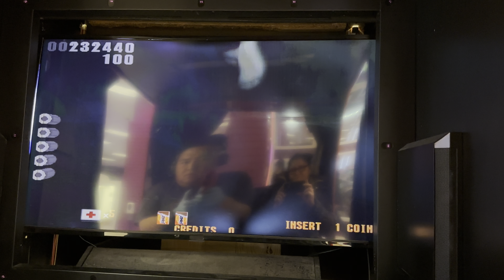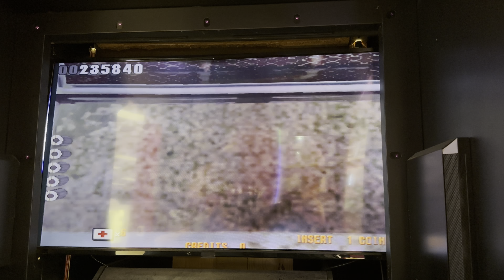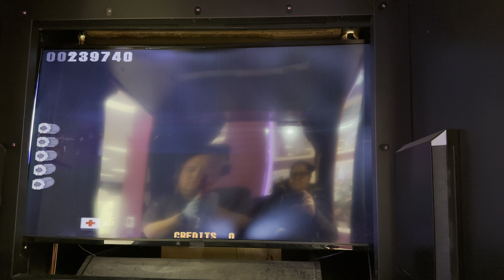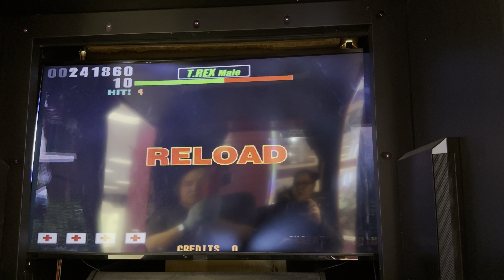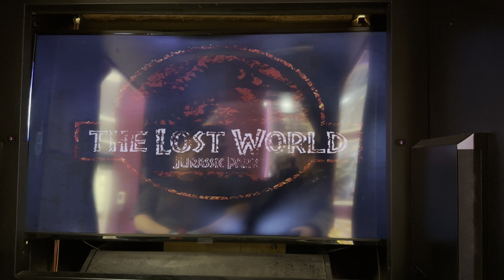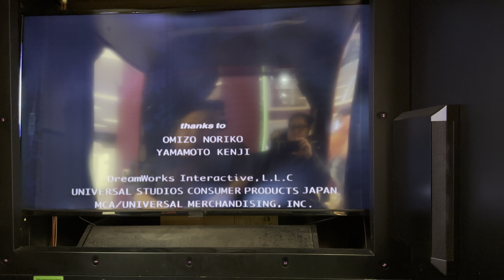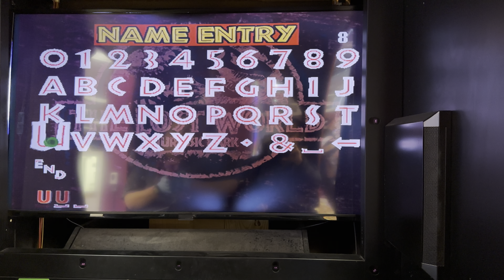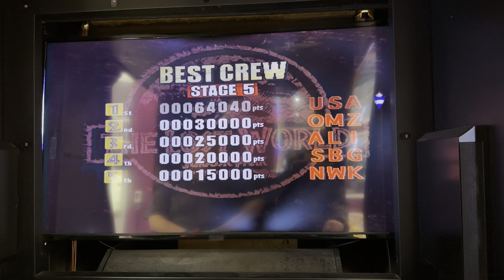The Lost World: Jurassic Park - Stage 5 + Ending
Stage 5 + Ending in The Lost World: Jurassic Park arcade game by Sega, Universal Studios, and Amblin Entertainment.

System Board: Sega Model 3 Step 1.5
Recording Device: iPhone 14 Pro Max
Recording Location: Tilt Studio, Dakota Square Mall, Minot, ND